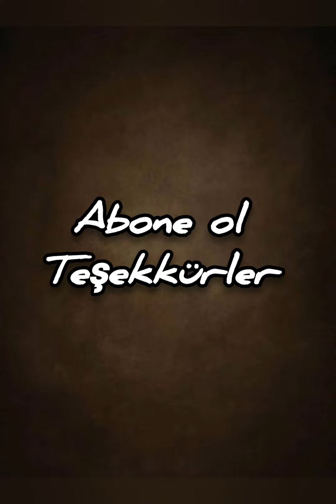21 KASIM SALI BİM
bim 21 kasım salıdan itibaren

 ücretsiz tanıtım